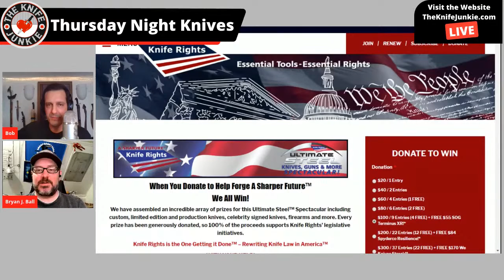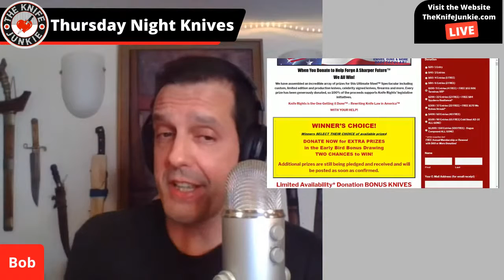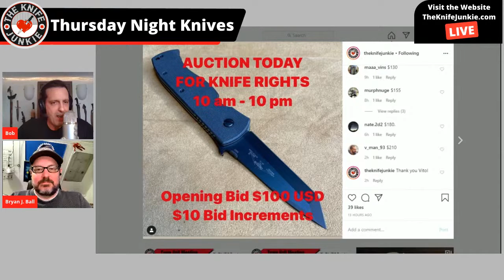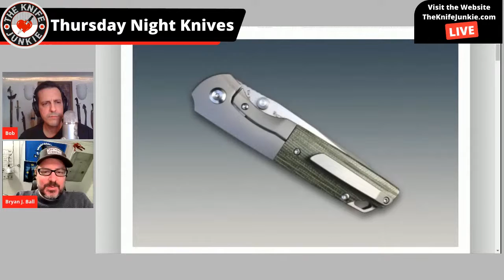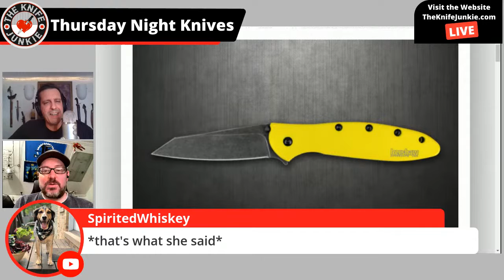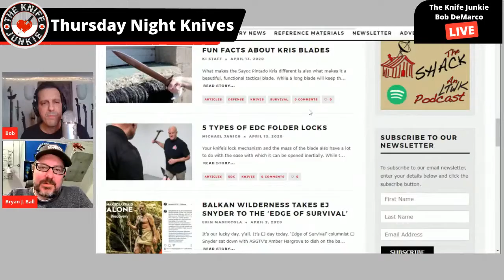Knives Illustrated and Knife Rights Ultimate Steel ~ Thursday Night Knives (May 14, 2020)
Thursday Night Knives (May 14, 2020) -- I'm announcing the winner's of today's Instagram knife auction on The Knife Junkie's Instagram channel. Plus guest co-host Slicey Dicey joins me for a knife discussion, we'll chat about the State of Our Collections and new knives, Knives Illustrated and of course we'll have our weekly knife fight (Pro-Tech vs. Microtech).

Please call the listener line at or email with any comments, feedback or suggestions on the show or The Knife Junkie Podcast.

SHOPPING FOR A KNIFE
The Knife Junkie Knives for Sale Webpage --